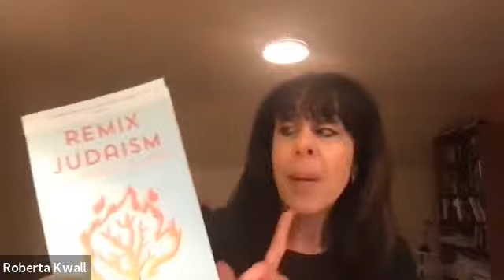Remix Judaism: Preserving Tradition in a Diverse World with Roberta Kwall (Apr. 5, 2022)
Pre-event publicity: Join Congregation Emanu El as we host Roberta Rosenthal Kwall via Zoom as she discusses the thesis of her widely acclaimed new book, Remix Judaism: Preserving Tradition in a Diverse World, and how it applies to individuals, parents and grandparents seeking to deepen their connection to Jewish tradition outside of strict compliance with the rules of Jewish law.

Her book demonstrates how developing a richer set of culturally religious norms in the home can provide a foundation for transmissible Jewish tradition and invites readers to construct their own Jewish journeys with greater mindfulness and intentionality.

Kwall is the Raymond P. Niro Professor at DePaul University College of Law. She graduated from the Brown University with a major in Religious Studies and the University of Pennsylvania Law School. She also has a master’s degree in Jewish Studies. Kwall is an internationally renowned scholar and lecturer and has published over 30 scholarly articles and book chapters on a wide variety of topics including Jewish law and culture, authorship rights, and intellectual property.

Remix Judaism is Kwall’s third publication following The Myth of the Cultural Jew: Culture and Law in Jewish Tradition and The Soul of Creativity. Kwall is a keen observer of the American Jewish community and has also written numerous OpEds and articles on topics of general interest. Her popular writings have appeared in The Wall Street Journal, The Chicago Tribune and most of the major Jewish media venues such as the Jewish Telegraphic Agency, Commentary Magazine, The Jerusalem Report, The Jerusalem Post, The Forward, The Jewish Week, The Lehrhaus, The Jewish Journal, Kveller, and eJewish Philanthropy.